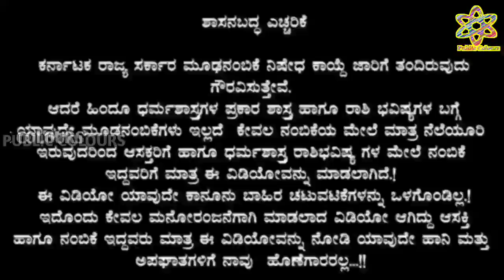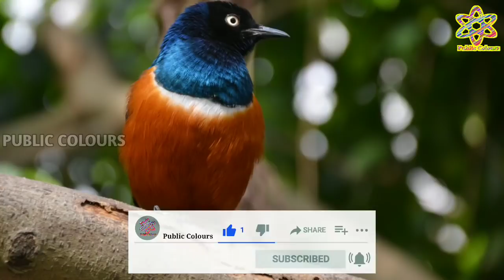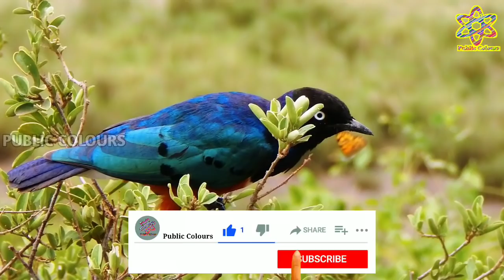ಮಂಗಳವಾರದ ದಿನ ಭವಿಷ್ಯ 10 May 2022 | Daily Horoscope | Rashi Bhavishya|Today Astrology in Kannada